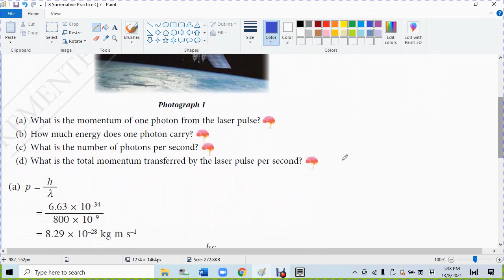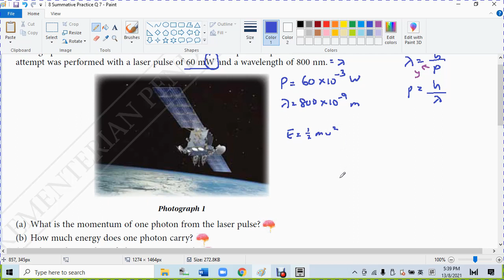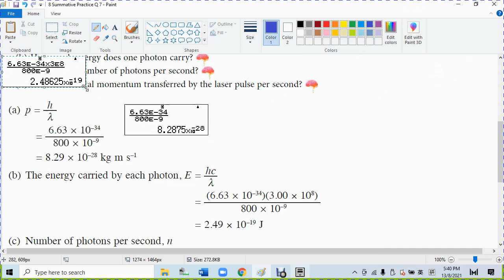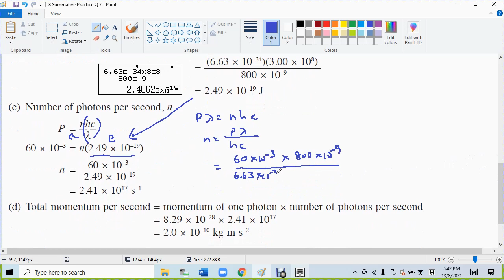8 Summative Practice Q 7